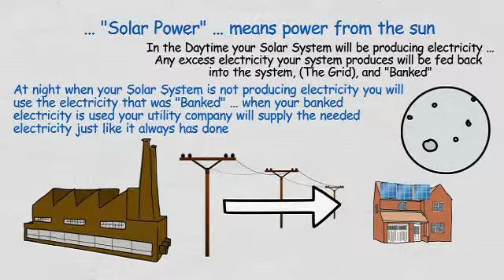Solar power at night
Build you own solar panels Solar Power at night ... yes you can use your stored solar power at night "How to lower my electric bill" "solar installers san diego" "Solar Panels" "Solar power" "solar city" Solarcity "Dan Bronk" "best solar power for homes"